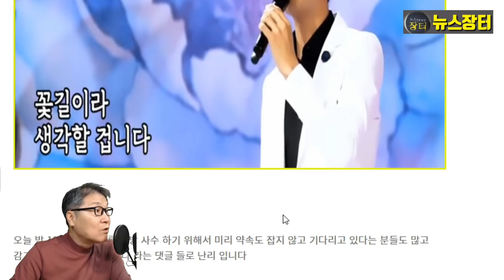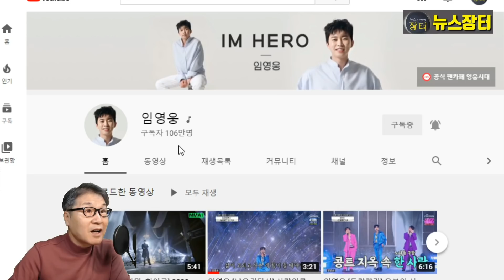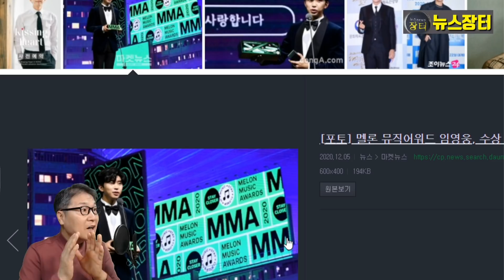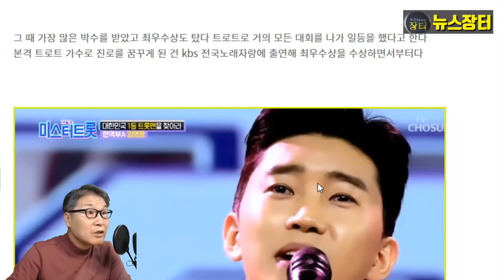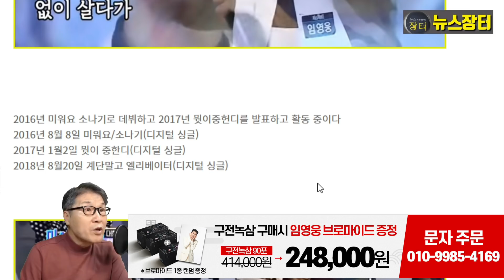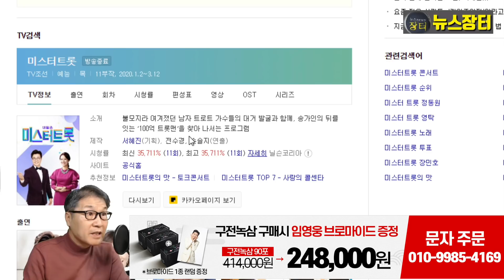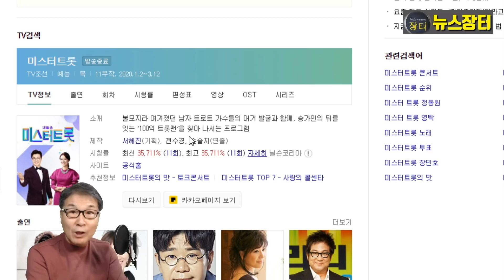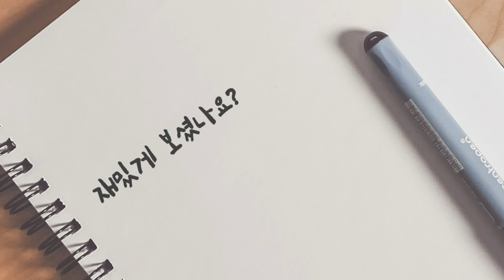2020년은 미스터트롯 임영웅의 한 해! 20개 넘는 트로피 석권! 골드버튼, 광고 대박,시청률 제조기! 영웅시대 뽕숭아학당 사랑의 콜센타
2020년은 임영웅의 한 해이다. 무명가수에서 최고의 인기스타, 대세 가수로 등극했다. 1월2일 시작한 미스터트롯 경연에서 출발, 3월14일 진이 된 이후 10개월 동안 임영웅의 그야말로 눈코 뜰새없이 바쁘게 지냈다. 그의 2020년 한해를 총정리해본다.